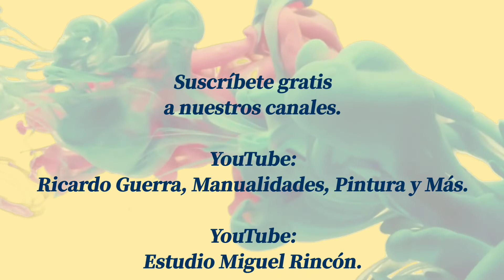Como Aplicar TEXTURA con ESTÉNCIL Y APLICAIONES de pasta moldeable.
Usando aplicaciones de pasta moldeable, MDF,  pintura acrílica y pinceles,te invito para que veas esté vídeo de principio a final para que no pierdasnlos detalles para hacer un retablo.

Los kits los tiene a la venta el maestro Ricardo Guerra en su página, visita su Fan Page en Facebook Ricardo Guerra Artista Plástico.

                Estudio Miguel Rincón.

               Miguel_Rincon_Artista